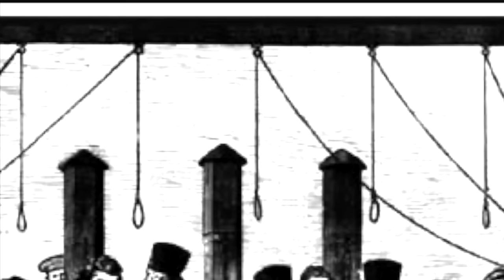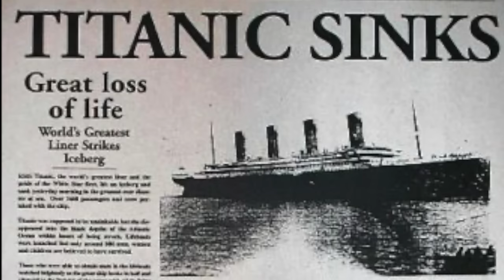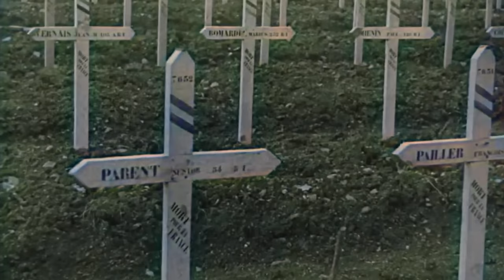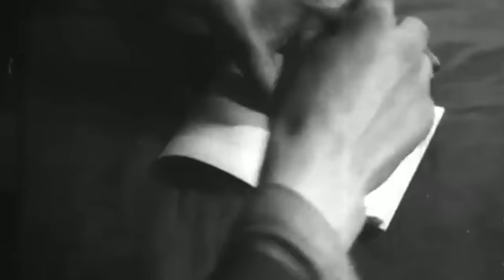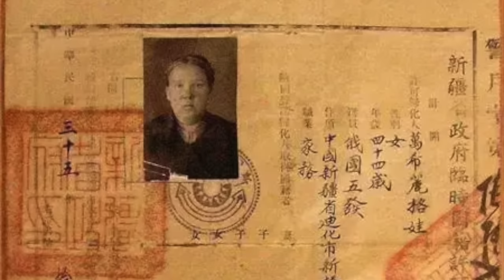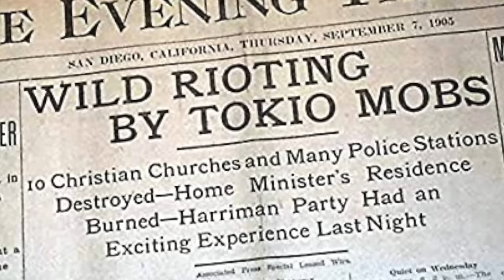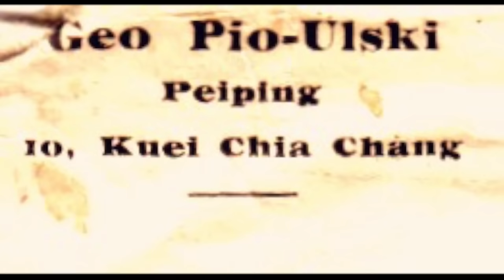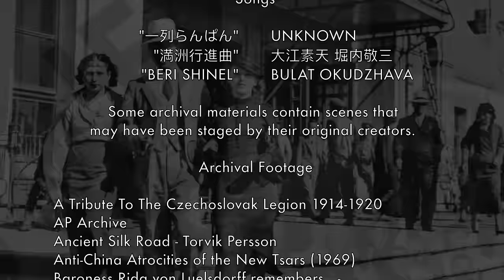Russia, China, and the Russian Chinese - Ep.01 The Odyssey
Episode One - The Odyssey (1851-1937)

Before World War ii was over, more than 500,000 Russians and Russian-speaking communities lived in China. They existed for some seventy years, an insignificantly short period in the history of any city, even shorter than a human lifespan, and is, at first glance, inadequate for the formation of certain stable traditions and everything that people call the character and soul of a community. But talk with any China-born Russians, and you will see that China remains forever in their hearts, for better or for worse.

This is a story of railways, colonies, international settlements, wars of all kinds, the rivalry between the two largest communist countries, boats, paintings, churches, bread, a musician's journey crossing the entire Chinese plain, and the lives of the ordinary people who lived through it.

On this journey, we will take a walk in the streets of old Beijing or Peiping, old Manchuria, Manchukuo, old Xinjiang, British and French concessions in Shanghai, British and Japanese Hong Kong, a small island in the Philippines, Australia, New Zealand, and California.

0:00 Intro
8:53 The Fall of Two Empires
12:46 Murder of the Romanov family
15:24 August 1918 Assassinating Lenin
17:06 Harbin Russians and Chinese Eastern Railway
21:15 Honghuzi Attacks
23:19 Russian Civil War and the Czechoslovak Legion
32:27 Xinjiang Russians 1
36:02 China Warlord Era and White Russian soldiers
37:02 Chiang Kai Shek and Puyi
41:00 ROC denounces Tsarist regime
45:29 Sino-Soviet Conflict 1929 and its impact
48:52 Xinjiang Russians 2
52:40 1931 USSR Famine
57:38 Sven Hedin's expedition to Xinjiang
1:00:55 Russia's approach to Xinjiang
1:01:59 Xinjiang's dependency on the Soviet Union
1:03:30 Espionage war between Reds and Whites
1:05:09 Princess Der Ling, Puyi, and Manchukuo
1:08:11 Warlord Zhang Xueliang accuses Japan of separating Manchuria
1:10:13 Japan's anti-Russian sentiment and Russo-Japanese War
1:17:25 Harbin under Japanese rule
1:22:16 Harbin Operation NKVD No.00593
1:26:13 Purge of White Russians in Xinjiang
1:29:30 George's journey in Harbin, Mukden, Beijing, Qingdao, and Shanghai
1:32:06 Shanghai Russians
1:43:08 Outro

All of the historical footage used in this project can be found in the credits.